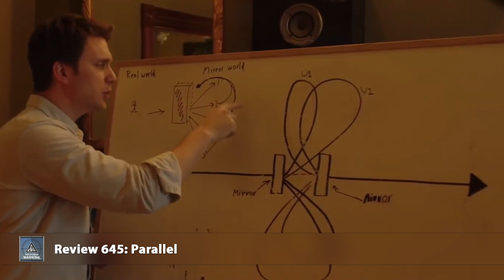Review 645: Parallel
In this episode, Christopher Schnese and Stephen Miller bring you a review of Parallel.

Directed by Isaac Ezban. Kathleen Quinlan, Alyssa Diaz, and Carmel Amit. A group of friends stumble upon a mirror that serves as a portal to a "multiverse", but soon discover that importing knowledge from the other side in order to better their lives brings increasingly dangerous consequences.

Show Notes

Hosts:
• Christopher Schnese and Stephen Miller

Featured Review:
• Parallel

The Verdict:
• Stephen: Pass with Caveat
• Christopher: Must Avoid

Music for this Episode:
• Parallel (Original Motion Picture Soundtrack)